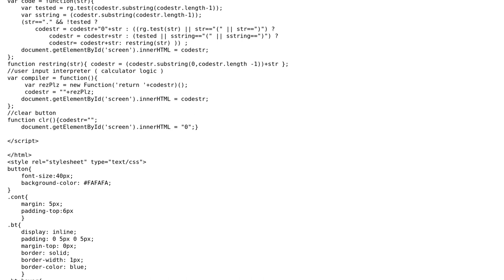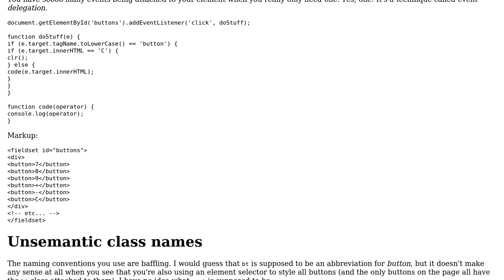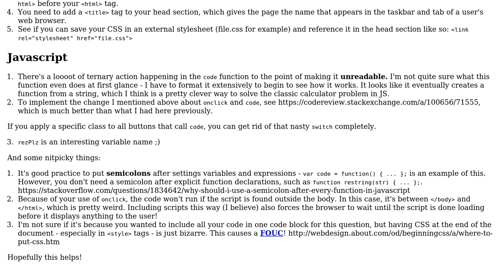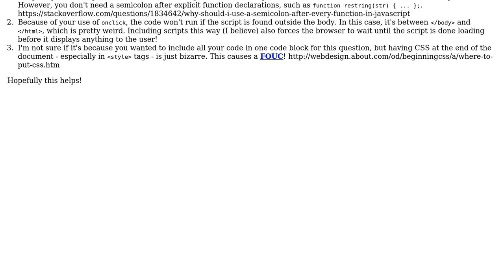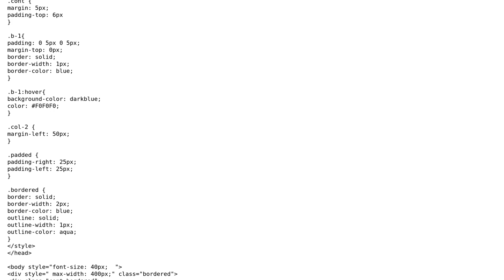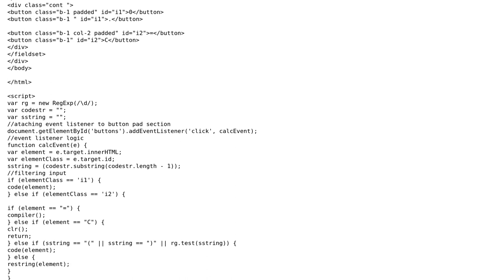Code Review: Basic web calculator (4 Solutions!!)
Code Review: Basic web calculator

With thanks & praise to God, and with thanks to the many people who have made this project possible! | Content (except music & images) licensed under CC BY-SA | Music | Images & others | With thanks to user Scott user cimmanon user Bellator user AWolf and the Stack Exchange Network Trademarks are property of their respective owners. You are responsible for your own actions.